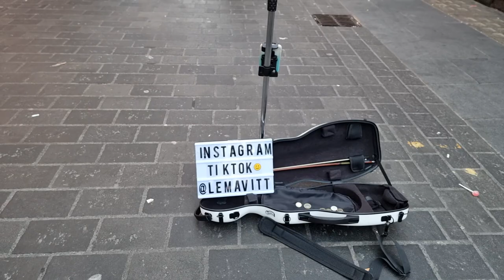Greatest violinist in the world | London | Street performer | China Town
Amazing street performer playing the violin in China Town London